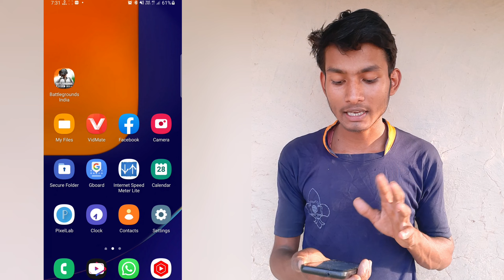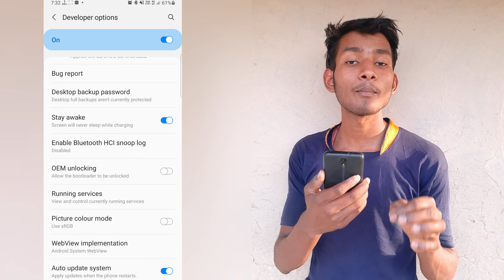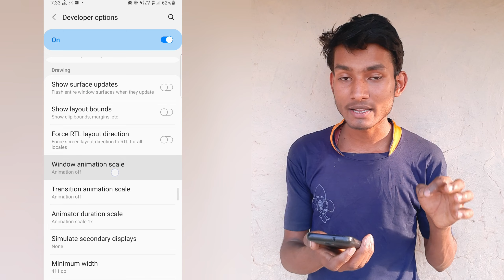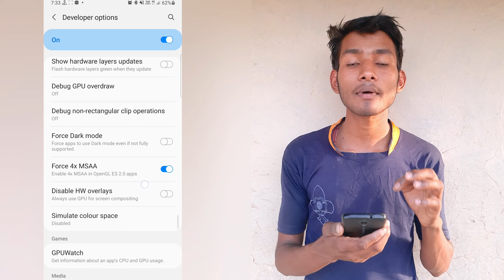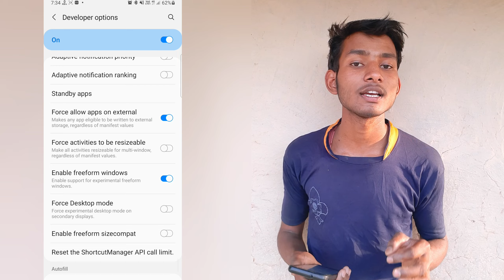How To Speed Up Android Phone Developer Options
▬▬▬▬▬▬▬▬▬▬▬▬▬▬▬▬▬     👋👋Hello viewers Kese ho sab ummed hai sab thik  honge.👻 __________________________________________________________________________________________
Hello Friends Keep supporting me and thank you all who given me Chance to cross 400 subscribers❤ My all tricks are unique not copy to anyone Best tricks enjoy watch full video

                             ❤️ Your queries ❤️

developer options
how to speed up android phone
speed up android phone
how to speed up android phone using developer option
how to speed up android phone developer options,speed up android
how to speed up your android phone
speed up your android phone using developer options
android developer options
how to speed up android
speed up android phone developer options,enable developer options

Hello Guys Today In This Video I Will Show You That  is video main aapko batane wala hun ki aap bhi Apne New Channel Pe Kaisa apna CTR Badhaye

🎁Thanks for your love and Support.

🍒 ON & ON

                         🎋Keep Supporting 💪🏻
                          💡Keep Loving ❤
                         ✨Keep Sharing ⤴